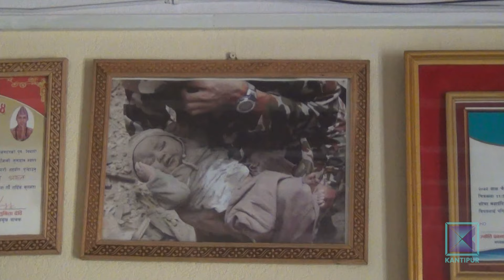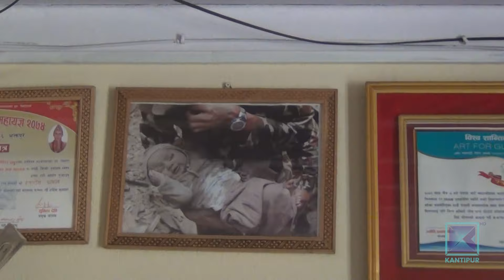महाभूकम्प परि २२ घण्टा पुरिएका भक्तपुरका बालक सोनिस अवाल के गर्दैछन् त अहिले ?